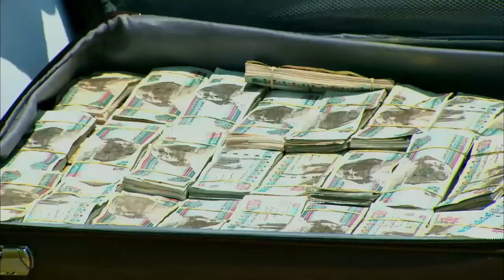رد فعل غير متوقع من افندينا مع ابن النوح فى عملية المخدرات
للاشتراك في القناة على اليوتيوب و مشاهدة حلقات مسلسل الهروب كامل HD